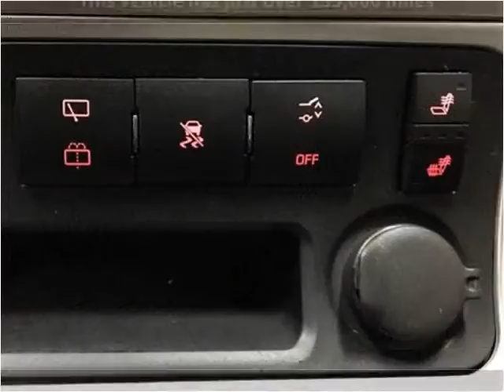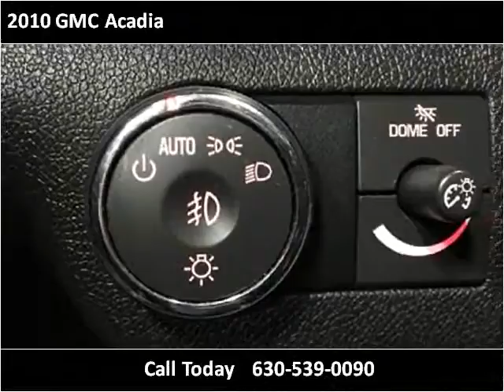2010 GMC Acadia Used Cars Roselle, Elgin, Waukegan, Glendale